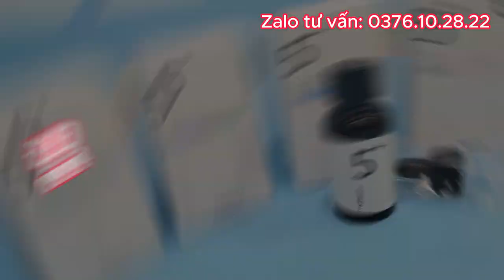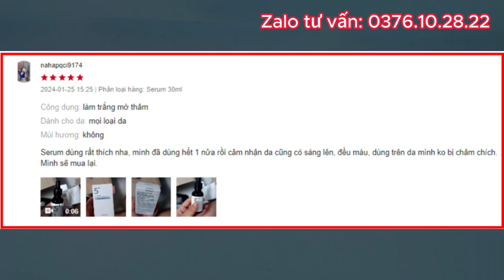Review Chân Thật Serum Numbuzin 5 - Những Đánh Giá Không Thể Bỏ Qua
Càng lớn tuổi, da càng xấu. Thức đêm, xem điện thoại nhiều đến khô cả da mặt. Độ đàn hồi của da ngày càng yếu, nếp nhăn ngày càng nhiều khiến bạn bất an. Khi biết đến Serum Numbuzin 5 này, bạn thấy người ta quảng cáo hay lắm, đúng như làn da bạn đang rất cần đến. Rồi thấy người quen dùng đẹp, bạn cũng muốn mua về thử ngay. Nhưng liệu Serum Numbuzin 5 có thực sự mang lại kết quả như quảng cáo hay không, da có đẹp như người quen đang dùng kia hay không, dùng bao lâu thì có kết quả, đã có ai dùng và đánh giá như thế nào?
Trong video này, shop giúp bạn trẻ đẹp bên mình sẽ giải đáp mọi thắc mắc của bạn, cũng như review chi tiết sản phẩm này từ chính khách hàng của shop và từ những đánh giá chân thật nhất của những người đã dùng trên sàn thương mại điện tử cho bạn biết nhé.